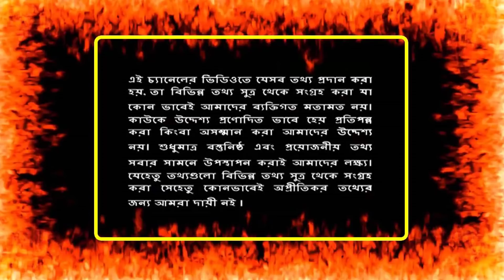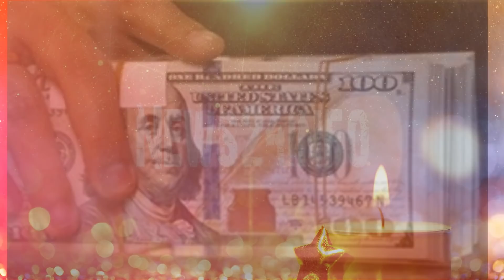সৌদি প্রবাসী ভাইরা আজকে টাকার রেট উঠে আকাশে খুশি প্রবাসী ভাইরা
সৌদি প্রবাসী ভাইরা আজকে টাকার রেট উঠে আকাশে খুশি প্রবাসী ভাইরা | সৌদি যুবরাজের সাথে বাংলাদেশ চুক্তি ! সৌদি আরবের নজর এখন বাংলাদেশের উপরে ! সৌদি যুবরাজ মোহাম্মদ বিনসালমান কাতার দখলের পরিকল্পনা করছে ! কি হবে এই লোভী যুবরাজের |সৌদি প্রবাসী ভাইদের জন্য দারুন খবর ! ১২ টি ক্ষেত্র আজকের চাকরির খবর ! প্রবাসী ভাইরা জলদি করুন |

Favorite Video:
সৌদিতে স্বর্ণের বাজার ধসে পড়ে দারুন চিন্তায় সৌদি যুবরাজ ! স্বর্ণের দর যেন দিন দিন ধসে পড়ছে

সৌদি আরবে চলছে টাকার রেটে সোনার ছোঁয়া ! টাকার রেট দেখে ভীষণ খুশির আমেজে  প্রবাসী ভাইরা News24Info

সৌদি প্রবাসী ভাইদের জন্য ফাটাফাটি খবর ! পানির দামে ভাসছে স্বর্ণের রেট ! প্রবাসী ভাইরা সুযোগটি কাজে ল